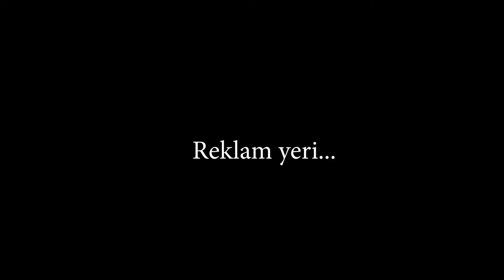Yeni Yigma Prikollar Seymur Natiq Videolari- 2024